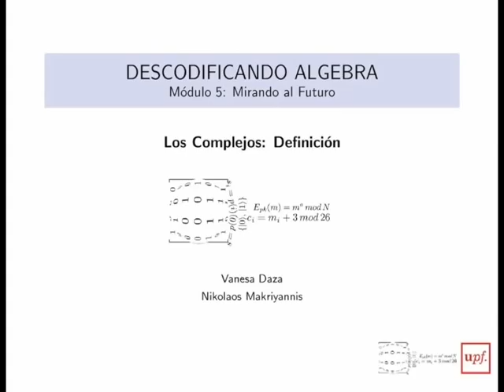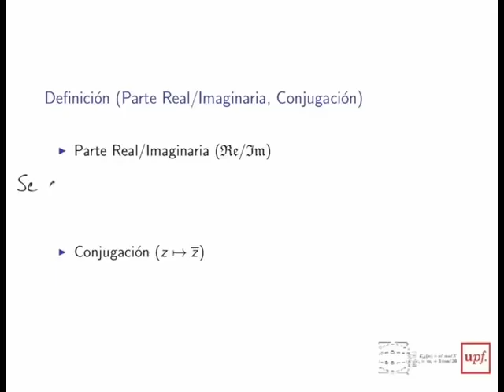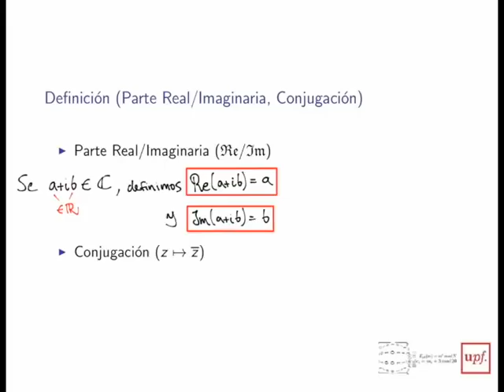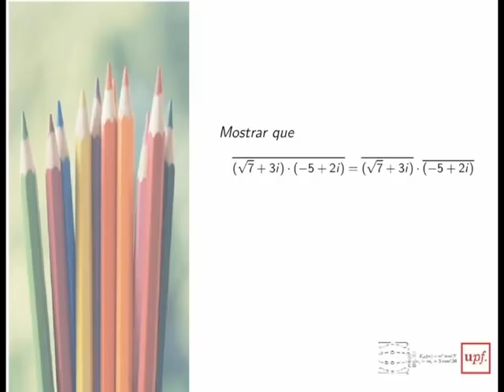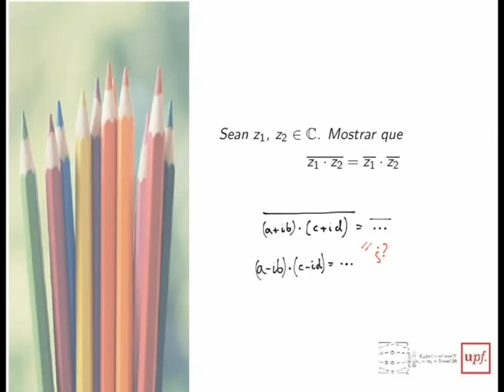M5-1Complejos:definición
Este vídeo corresponde al MOOC "Descodificando álgebra", de la UPF, en su Módulo 5 Mirando al futuro,tratando la definición de los complejos.